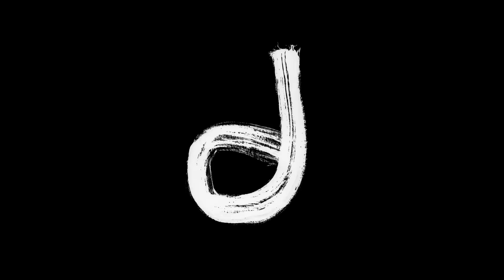OWL CAPTAIN - Hold On (Live Sessions)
Hold On by Owl Captain from his new album 'The Insides of Being the Owl Captain' arranged live at El Invernadero Studios (Madrid).

Available NOW

Thanks to: Brian Hunt, Junior Pereira and Alba Díaz